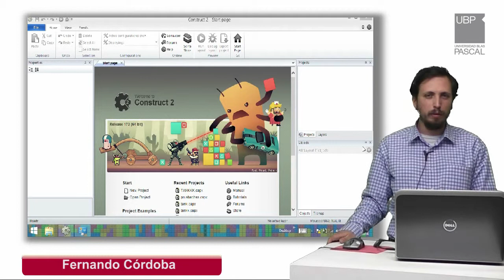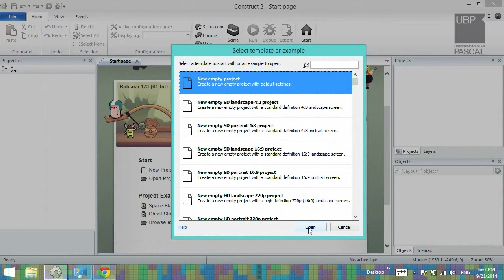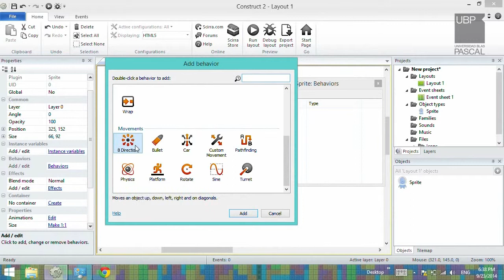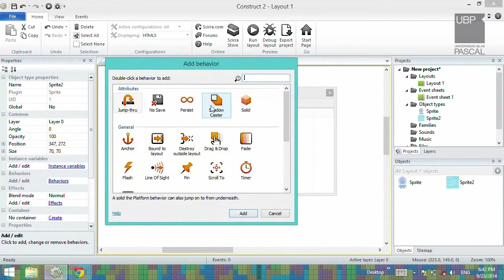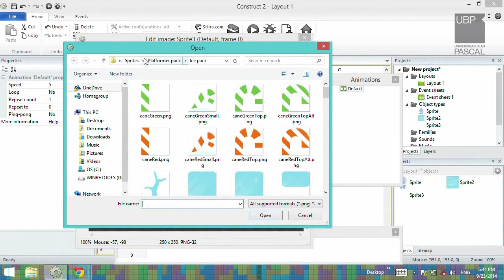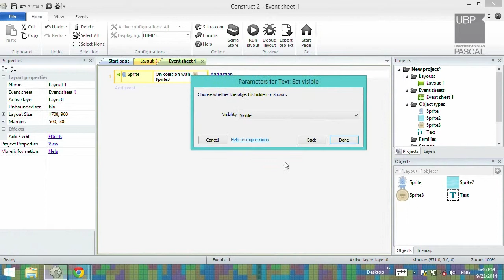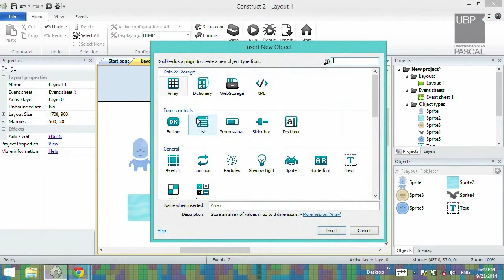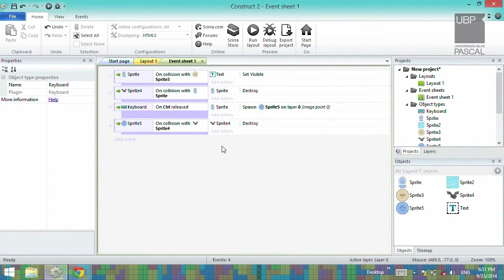Fernando Córdoba - Construct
Tutorial destinado a conocer, instalar y utilizar la herramienta de construcción de videojuegos.